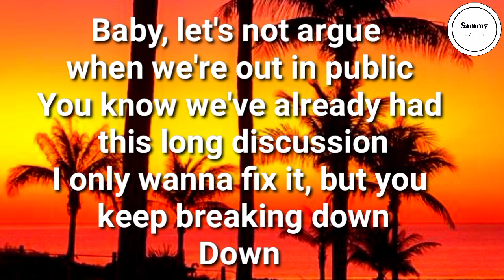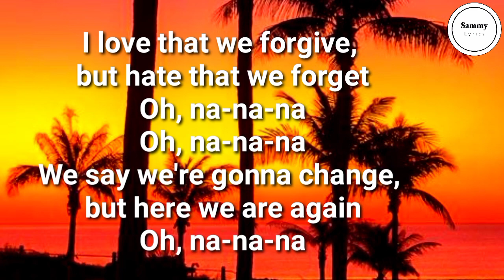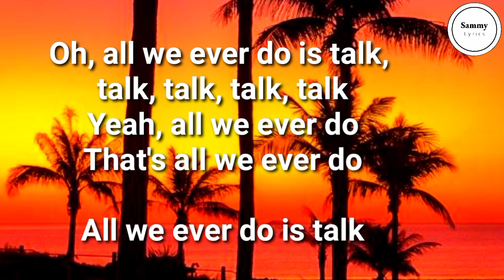Ingrid Andress - Talk (Lyrics) | Sammy Lyrics